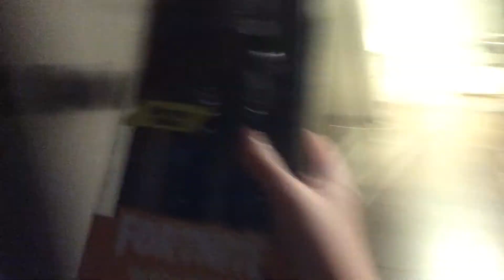November 29, 2019